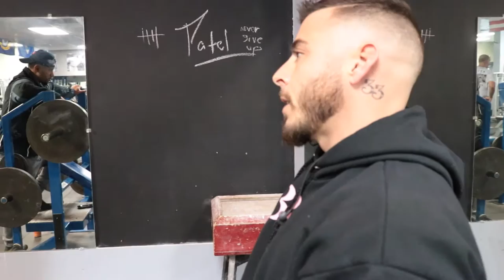HOG | EP2: EDDIE PAPIRO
Eddie (Instagram: @steady_33) is a very passionate individual we had the pleasure of filming. The amount of unconditional love he has for his family, friends and the gym was truly heart-warming. Eddie is an amateur bodybuilder who recently won his 2nd show in Baltimore and will be competing in the Jr. Nationals next year. This father of 3 and hardworking entrepreneur is so full of life and energy, it will motivate you to be the best "YOU" and despite his struggles and losses, he still wakes up every day with a purpose to live as if it was his last.

HumansOf The Gym will spread inspiration and motivation to all by releasing videos of different people that constantly take time out of their day to get to the gym. These videos will focus on the stories that people wish to share to the public as to what keeps them moving forward. HOG hopes that these videos will spread positivity and bring everyone together. We want to prove that anybody can add a healthy fit living in their lifestyle regardless of their circumstances.

Please show support and follow us as we pursue our goal!
Let's get better together!

Song: Top Back (Instrumental) - T.I.